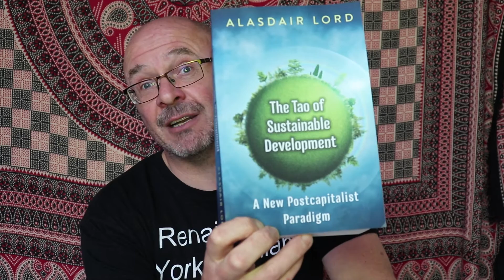International Global Peace day 21st September. Why we need Postcapitalist Paradigm Change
Today is the UN International Day for Global Peace, but they have failed to deliver.

The Davos Group want a 'new normal' that will mean technofeudalism. Only Postcapitalist Paradigm Change can deliver a New Normal that will mean peace, social justice and a clean environment while simultaneously delivering economically for the many.

In this video I discussed the elephants in the room of ideological late-stage capitalism, namely; debt-based currencies, the war on drugs and the arms trade.

alasdairlord.co.uk
The Tao of Sustainable Development: A New Postcapitalist Paradigm - available from Amazon